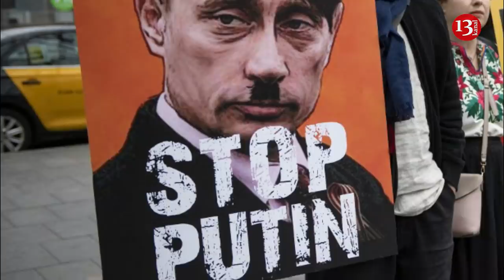Dünya Rusiyaya qarşı AYAĞA QALXDI: İNSANLAR "STOP PUTİN" DEYİB KÜÇƏLƏRƏ AXIŞIR